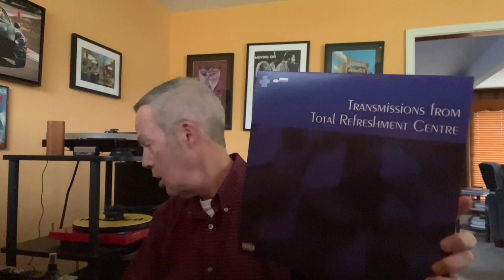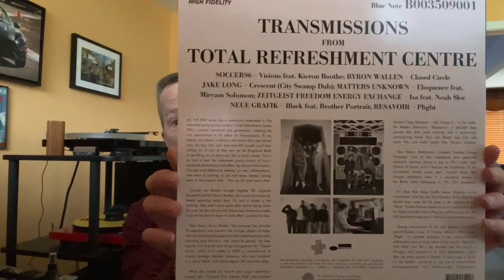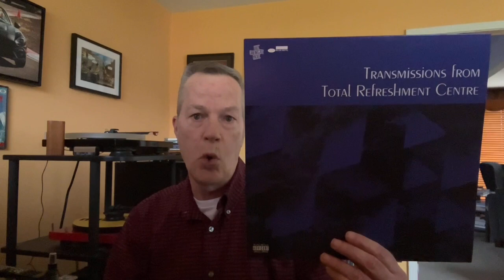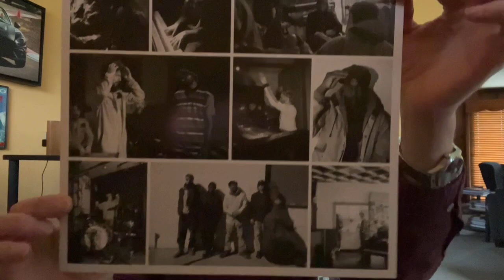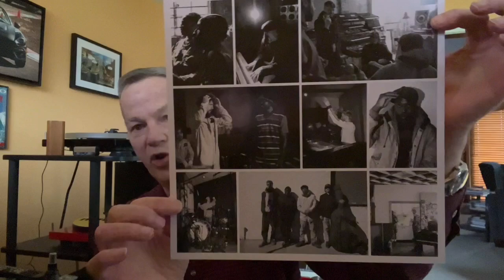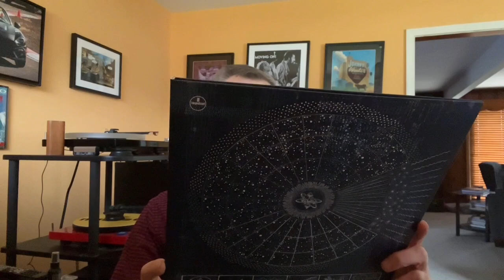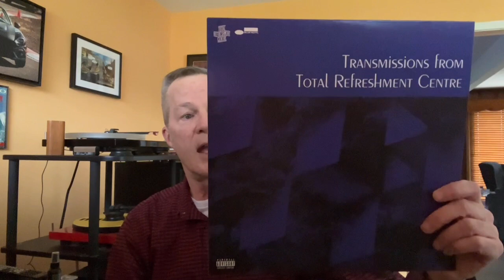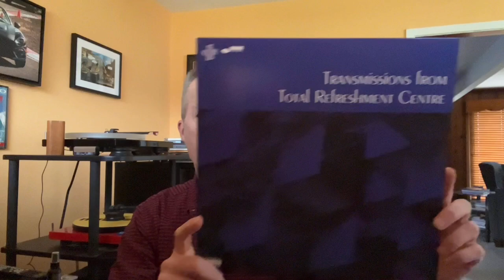Vinyl Community V360: Something New!!! #6: Transmissions From Total Refreshment Centre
In this video I'm showing a compilation album called Transmissions From Total Refreshment Centre, released by Blue Note Records on February 17, ,2023. I mis-spoke in the video - Miryam Solomon is singing a song called "Matters Unknown" with a group called Eloquence.